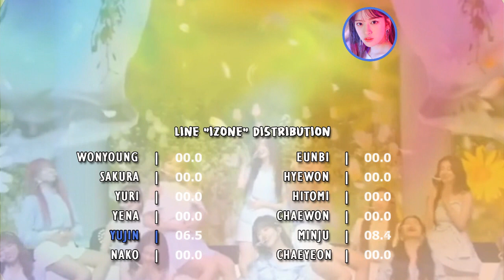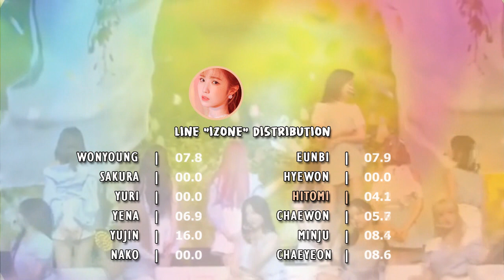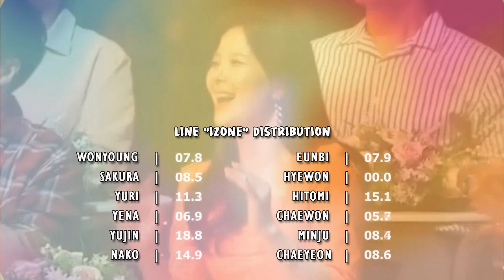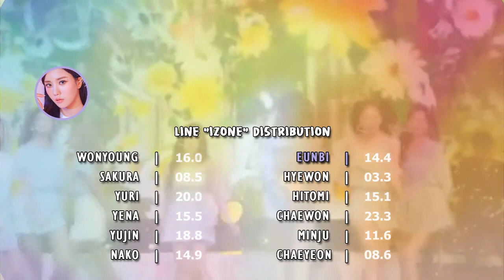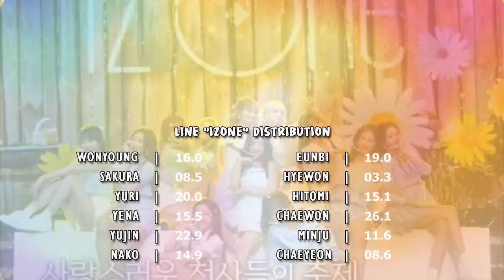IZONE - NAGGING (IU COVER) | Line Distribution